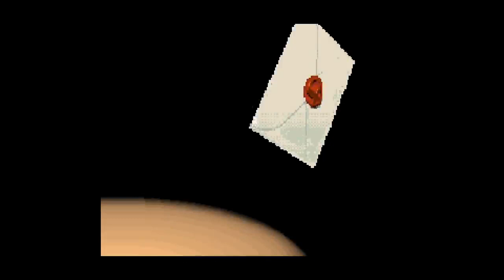Smash Bros Terry DLC Fighter Reveal Trailer